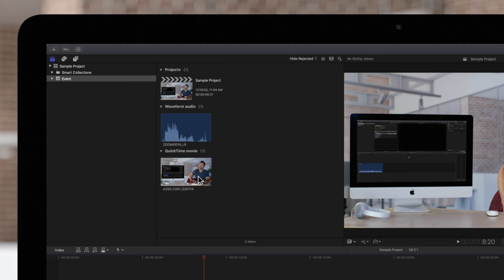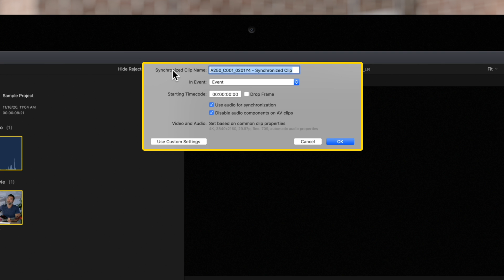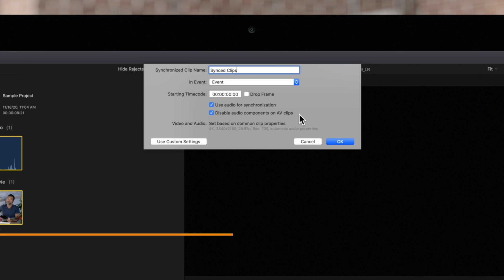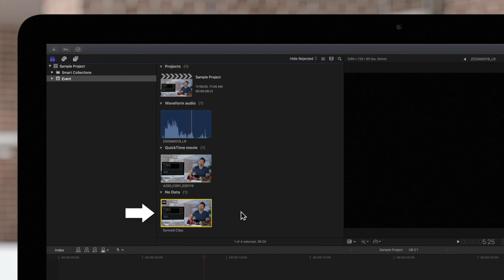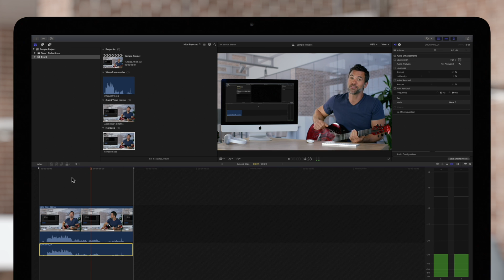How to Sync Audio & Video in Final Cut Pro X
Do you have separate audio and video clips that you are trying to line up, but can't seem to perfectly match them? Don't worry! Final Cut Pro has a built-in synchronization tool that helps match your clips based on the waveform, timecode, or markers.

Chapters:
00:00 - Intro
00:09 - Why Sync Audio and Video?
00:44 - Sync Audio and Video Clips
01:10 - Synchronized Clip Settings
02:12 - Use Custom Settings
03:28 - Result
03:59 - Manually Adjust Synced Clips
04:27 - Outro